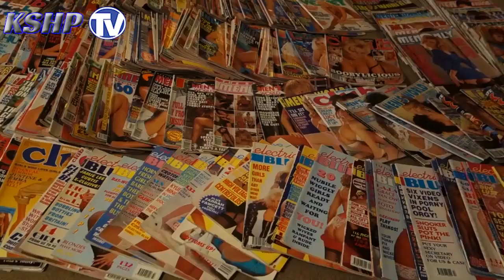Cranked Up Live Video Show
Whoa...Curtis is doing a spread? Catch 'Cranked Up Live' every Friday night from 7 - 10 (CST/-6 GMT)